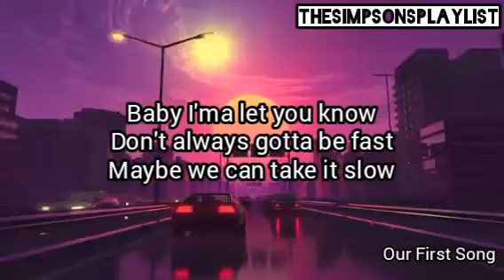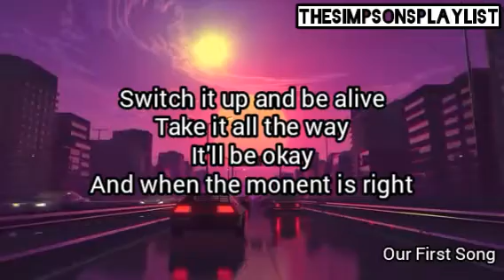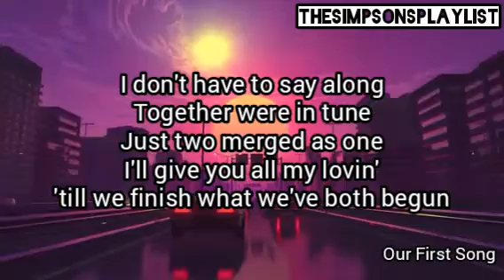Our First Song | Joseph Vincent